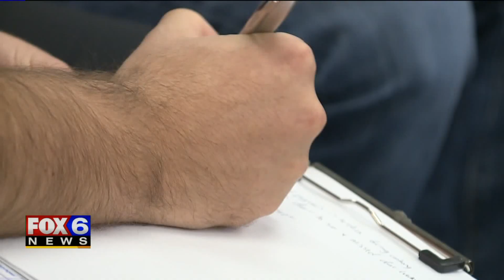Physical therapy students help patients with disablities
Told he would never walk again -- a Waukesha man is proving them wrong. A free clinic is helping him reach a very important goal. Each step Brian Baker takes is a step he knows wasn't promised.